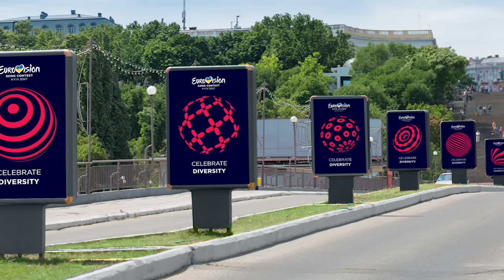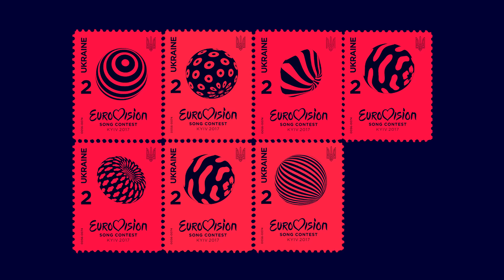Eurovision 2017 (Theme, Brand, Intro)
Eurovision Song Contest 2017 in Kiev.
The visual theme, brand, slogan, Intro - "Celebrate Diversity"

Евровидение 2017 в Киеве.
Визуальная тема, Бренд, Слоган, Интро - "Celevrate Diversity"